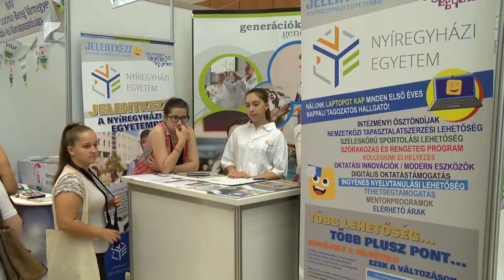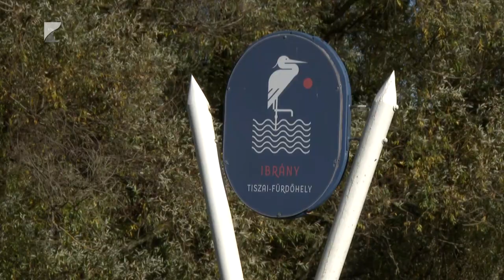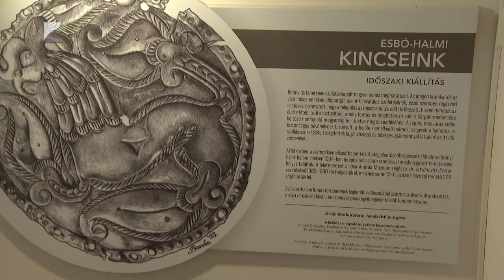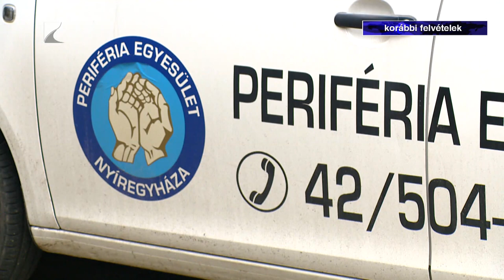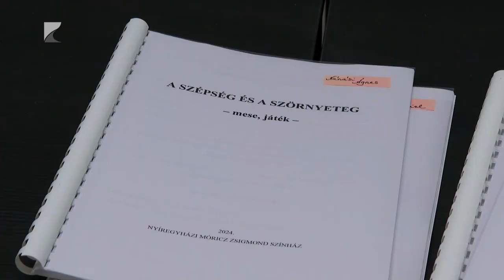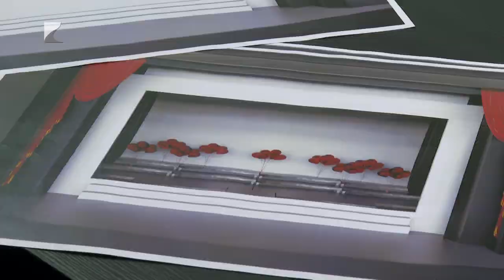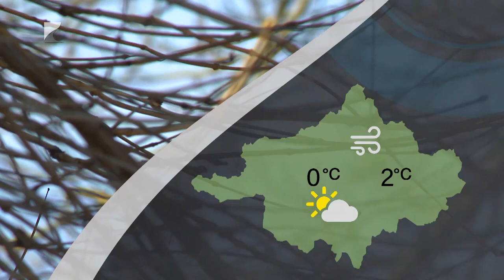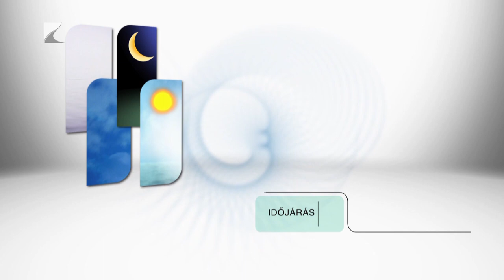Híradó - 2024.01.08. Kölcsey TV